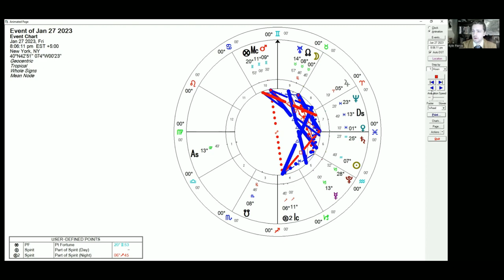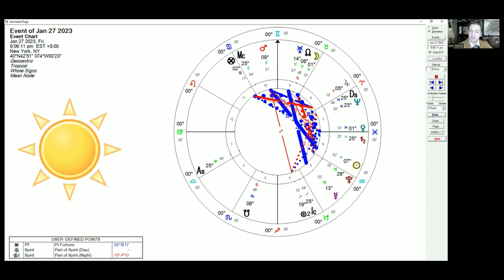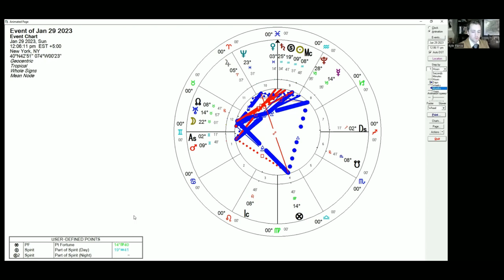Venus in Pisces - Forecast for the Week of January 23rd-29th, 2023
The astrology for the week of January 23rd-29th, 2023 features Venus separating from a frosty conjunction with Saturn in Aquarius and ingressing into Pisces, introducing a mostly glorious and very welcome revival of all matters Venusian. The end of the week will also feature the last appearance of Saturn before the Lord of darkness gets swallowed by light,  disappearing under the beams of the Sun, not to reappear until the very end of a more then 6 year reign of Saturn in its domains of Capricorn and Aquarius.

TIMESTAMPS
00:00 - Intro
03:20 - Venus in Pisces
25:15 - Saturn Under the Beams of the Sun
39:45 - Day by Day Forecast

Lofi Hiphop Intro 13 by TaigaSoundProd

Happy Calm Intro 05 by TaigaSoundProd